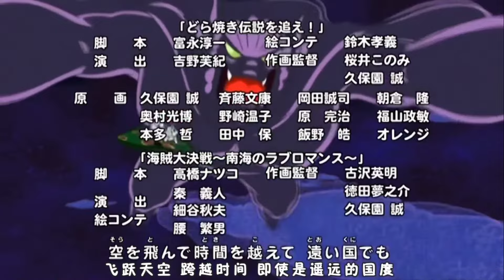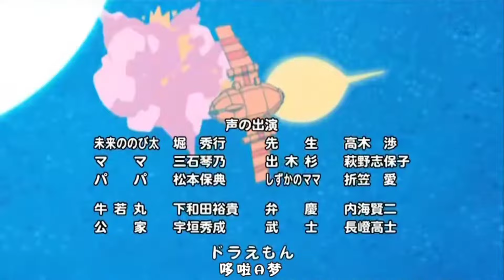2009 夢をかなえてドラえもん-mao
ドラえもん 2009除夕特別篇 op

歌：夢をかなえてドラえもん (mao)

心の中
いつもいつも
えがいてる
(えがいてる)
夢をのせた
自分だけの
世界地図
(タケコプタ)
空を飛んで
時間を越えて
遠い国でも
ドアをあけてほら
行きたいよ今すぐ
(どこでもドア)
大人になったら
忘れちゃうのかな?
そんな時には
思い出してみよう
シャララララ
僕の心に
いつまでもかがやく夢
ドラえもん
そのポケットで
かなえさせてね
シャララララ
歌をうたおう
みんなでさあ
手をつないで
ドラえもん
世界中に
夢をそうあふれさせて